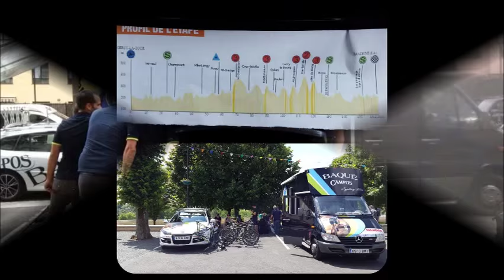BAQUÉ CAMPOS SUB23 BEST OF 2015